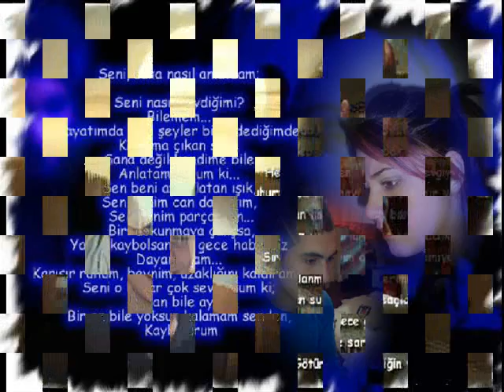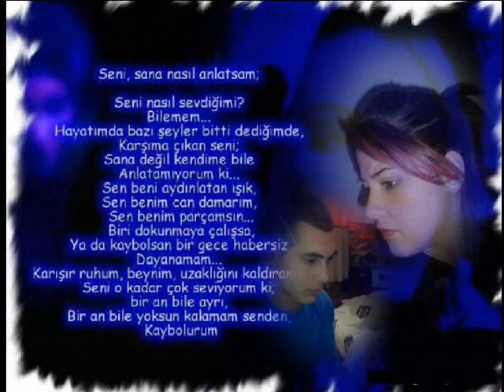EYÜP TUBA DÜNDAR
sar beni başkasına yasakla al beni sevdam kucakla birdaha gelsem bu dünyaya yine seni severdim bu aşpkla